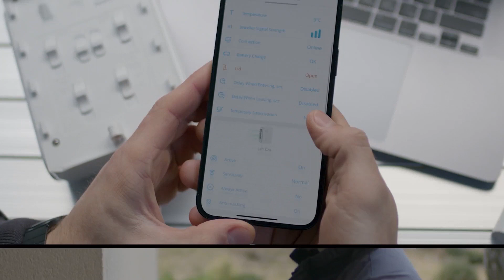AJAX DualCurtain Outdoor